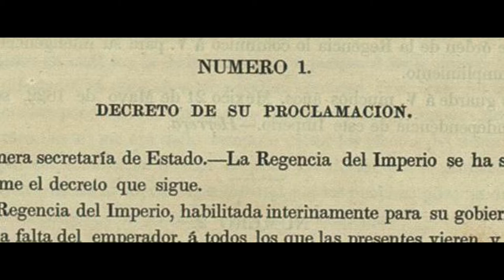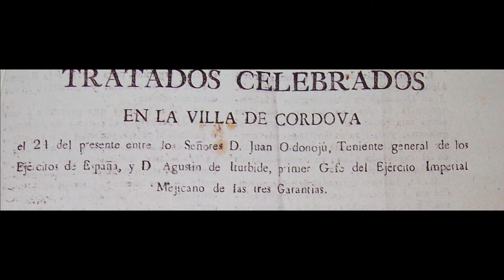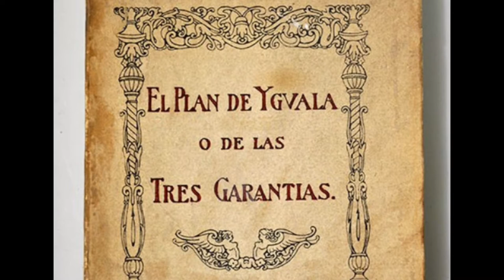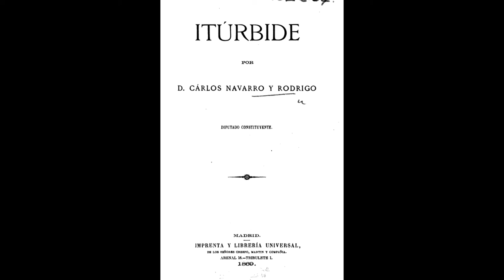1822, LA PROCLAMACIÓN DE AGUSTÍN DE ITURBIDE COMO EMPERADOR DE MÉXICO 🇲🇽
En 1822, tras la ruptura por parte de España de los tratados con México del año anterior, Agustín de Iturbide, presidente de la regencia, fue aclamado como emperador la noche del 18 de mayo. A continuación, Iturbide fue proclamado formalmente el día 19, más tarde sus familiares fueron nombrados príncipes y princesas, y finalmente él fue coronado.
In 1822, after Spain broke the treaties with Mexico the previous year, Agustín de Iturbide, president of the regency, was acclaimed emperor on the night of 18 May. Iturbide was formally proclaimed on the 19th, later his family was named princes and princesses, and finally he was crowned.
En 1822, après que l'Espagne a rompu les traités conclus avec le Mexique l'année précédente, Agustín de Iturbide, président de la régence, est acclamé empereur dans la nuit du 18 mai. Iturbide a ensuite été officiellement proclamé le 19, puis ses proches ont été nommés princes et princesses, et enfin il a été couronné.